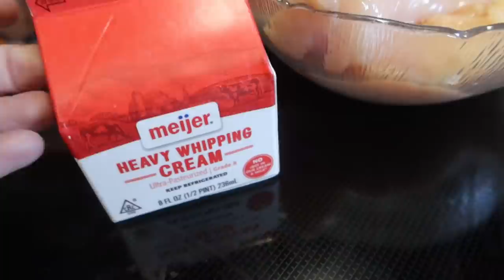The Happiest Husky EVER!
It was a super cold one today, but we ended up with the Happiest Husky Ever!  Llana came over to play with Kira, but I think Memphis was the happier pup as she got to see Eric!
Also, I make Chicken Enchilada Soup in the Instant Pot for you guys!